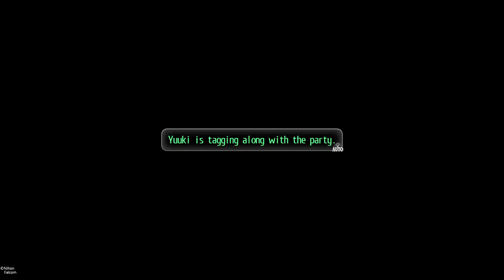Tokyo Xanadu eX+ Walkthough Part 26 - Aoi